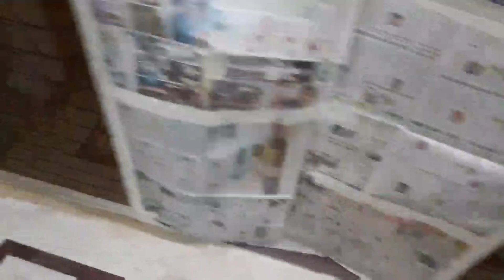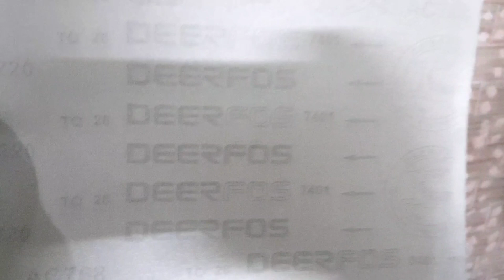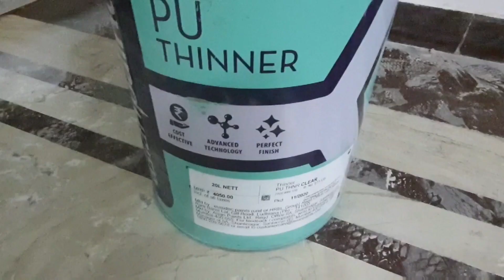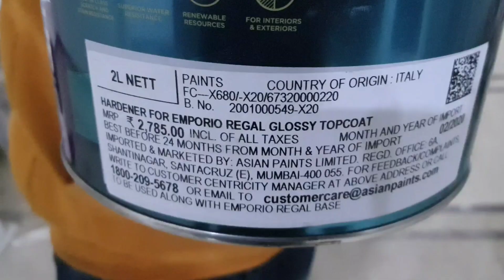How to stain Wood || Teak ply par Walnut Stainer kaise apply karte hai |PU Sealer Apply.हिन्दी में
Walnut Stainer Apply on Teak Ply and PU sealer Process with Base Making.

Material Used :- Walnut Stainer, PU Sealer, PU Thinner,220 no Regmark, Walnut Wood Filler,Malmal cloth,PU Gloss